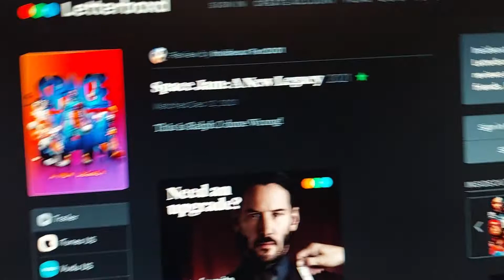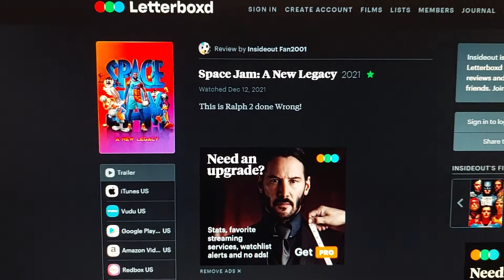Going Over The Reasons Why Insideout fan 2001 Why He Hates Space Jam 2